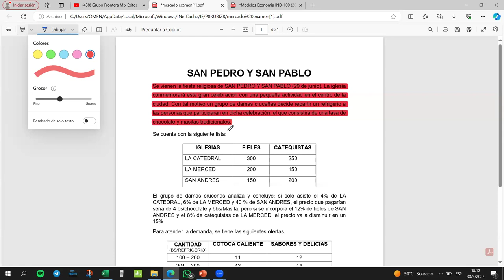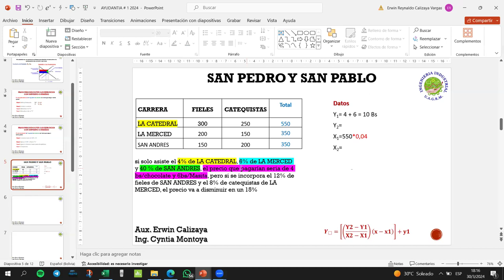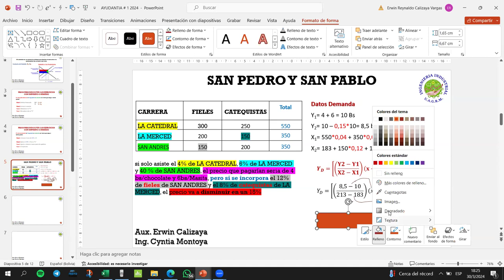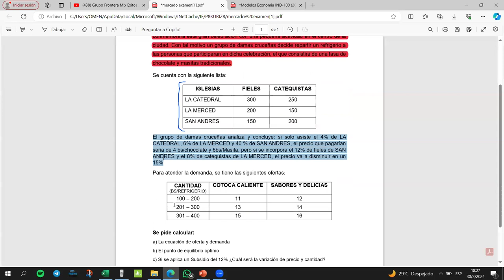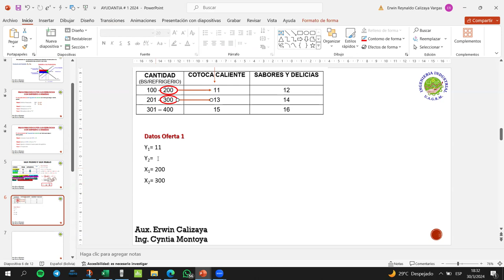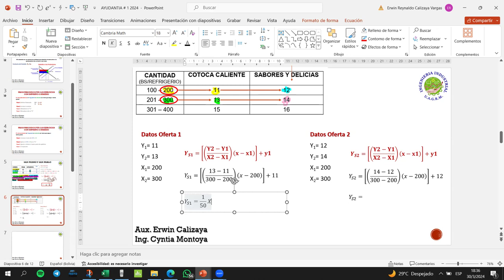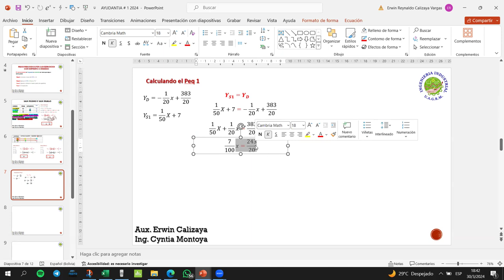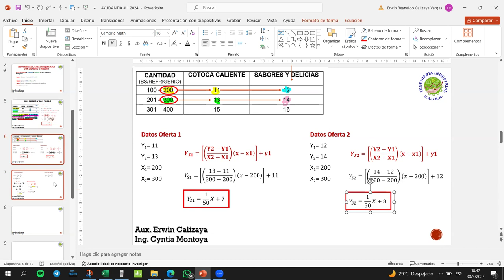AYUDANTIA # 1 SAN PEDRO Y SAN PABLO "MERCADO" IND-100 PARTE 1